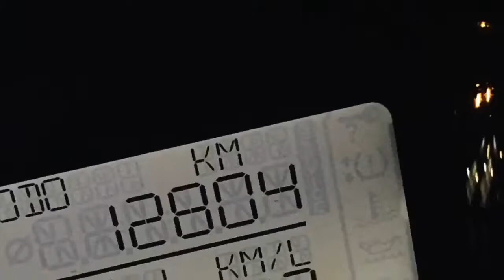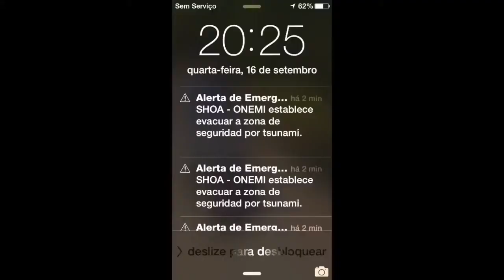No Peru de BMW R1200GS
Uma viagem com muita historia para contar...
Memorias sendo construídas a cada experiencia com meus amigos Fabio Kenji, Fabio Primo, o gaúcho Matei e Bino.

Vando Ito

Imagens e edição - Vando Ito

Vando Ito, Curitiba - PR.